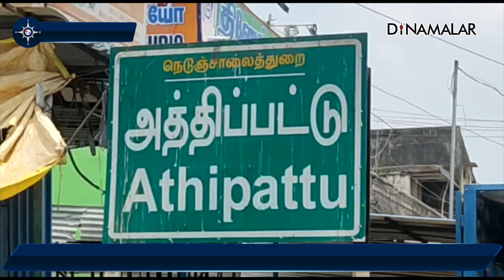ஆளையும் வெட்டி, அவரது நாயையும் வெட்டும் அளவுக்கு ஆத்திரம் எதுக்கு?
ஆளையும் வெட்டி, அவரது நாயையும்
வெட்டும் அளவுக்கு ஆத்திரம் எதுக்கு?